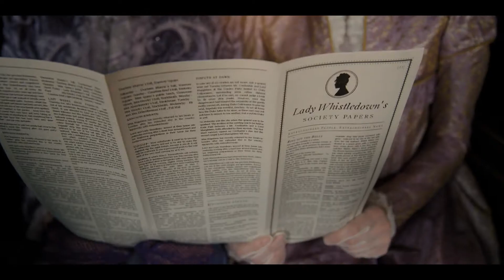MyBridgertonScore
My entry for the spitfire audio latest comp!